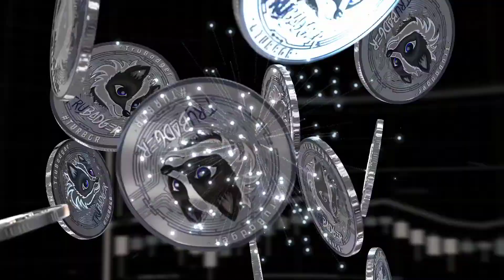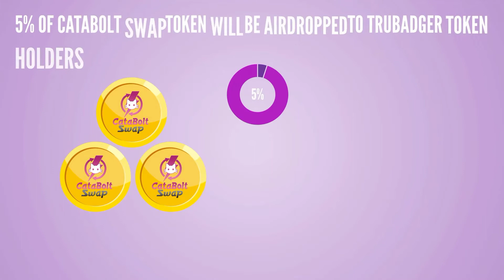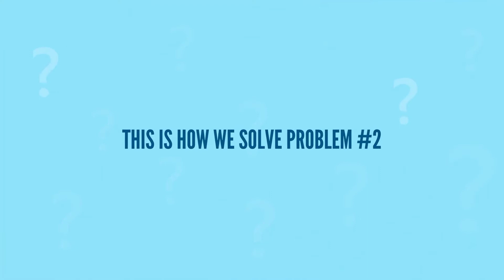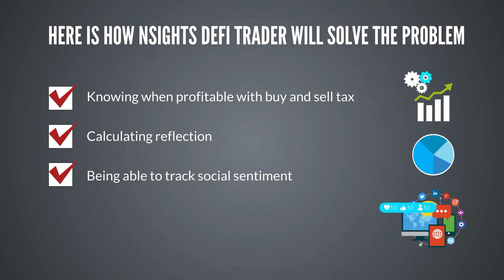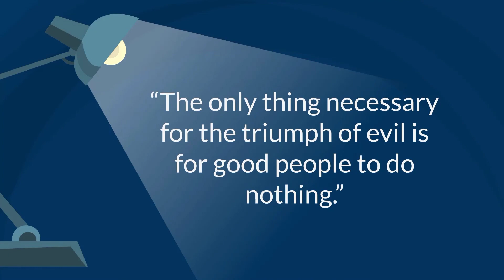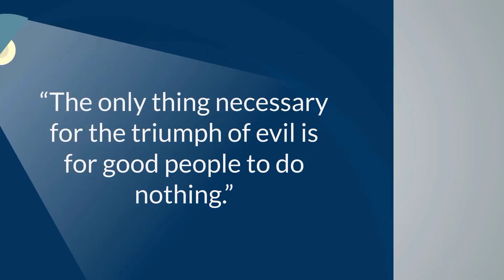TruBadger Komunidad Nexus Ecosystem ilunsad CataBolt Swap sa NSIGHTS sa TruBadger at DigieBot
TruBadger inihahayag nito TruBadger Nexus Ecosystem na dinisenyo upang magbigay ng cryptocurrency merkado na may ligtas at epektibong mga utilities habang gantimpalaan ang kanyang komunidad para lamang hawakan Trubadger Tokens! Una sa merkado na may mga makabagong estratehiyang ito na may mga gantimpala sa komunidad, si TruBadger ay nakaposisyon sa komunidad na lampas sa buwan! Sumali sa aming Telegram group at ipaalam sa amin upang makatulong sa iyo na magsimula sa mundo ng DeFi sa pamamagitan ng pagkuha ng maraming mga hinahangad pagkatapos TruBadgerTokens!

🔥 Ang pinakamataas at pinaka-tunay na token ay ipinasok ang DeFi space! Truman ay isang badass Badger paggawa ng mabubuting bagay!